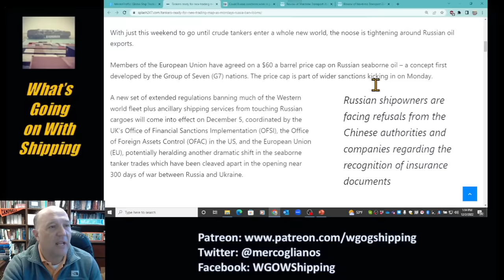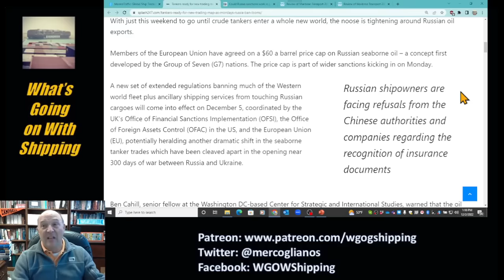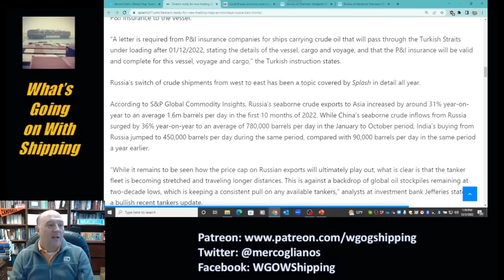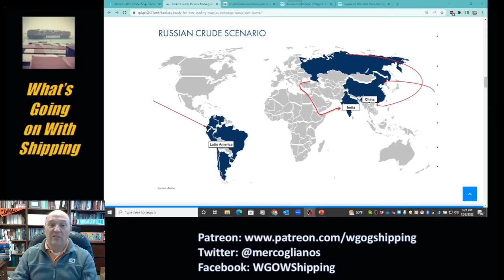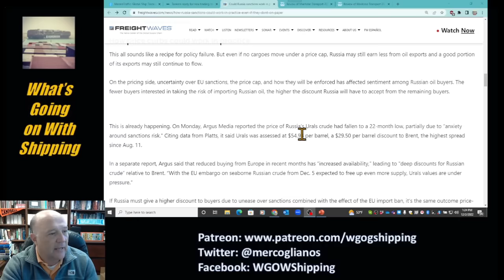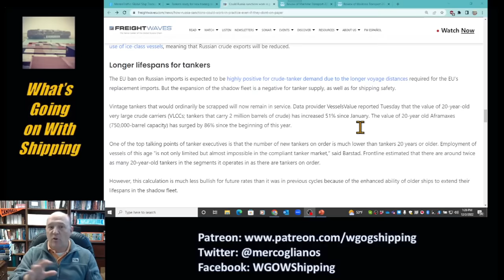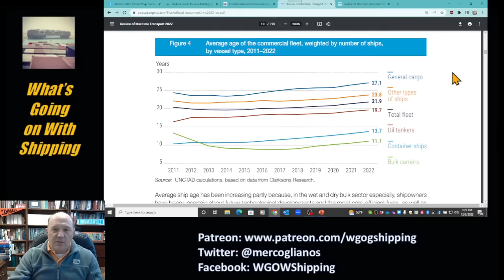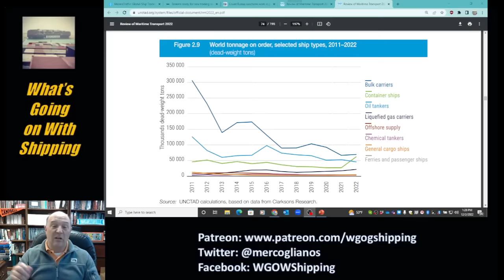Russian Maritime Oil Ban Goes Into Effect on Dec 5, 2022 | What Does This Mean For You?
Russian Oil Ban

In this episode, Sal Mercogliano - maritime historian at Campbell University and former merchant mariner - discusses if tankers are ready for the looming Russian Maritime Oil Ban on December 5, 2022, could the sanctions even work, and what is the best and worst case scenarios?

Tankers ready for new trading map as Monday’s Russia ban looms

Could Russia sanctions work in practice even if they fail on paper?